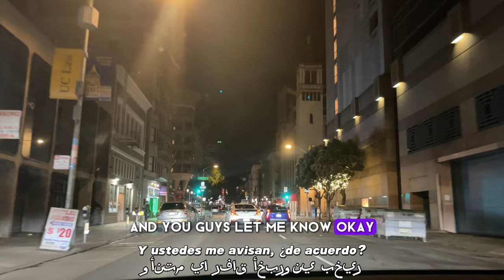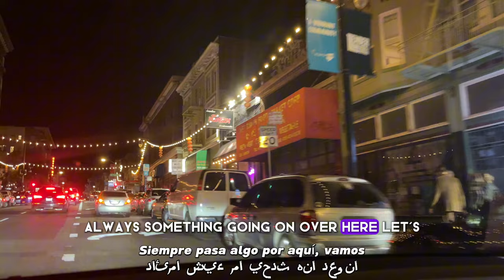4k[Drive] Night time in the Tenderloin San Francisco w/commentary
4k Night time drive in the Tenderloin S.F Cruise

Tenderloin in the Afternoon time

✅ All Products and information/links from video: I dropped of a customer at the Chase Center this evening for the Modonna concert and decided to cruise around SF looking for more rides.  We end up driving around the Tenderloin area this evening around 8 p.m to check out the scene.

Light action tonight and not too many people are out yet.  It was pretty cold and also a Tuesday night.  Few interesting tidbits in the video watch and find out yourself!

☞The Tesla lineup is more affordable than you think and Model Y currently starts at $35,490 after federal tax credits (excluding taxes and fees)

I appreciate every one of you for viewing this video.  Thanks again and hope you enjoy my recommendation.